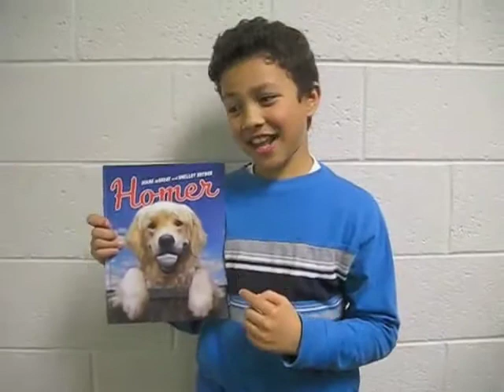Shelley Rotner Homer - with Diane DeGroat - (2)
Shelley Rotner - Homer - with Diane DeGroat - The Doggers take on the mighty Hounds in this funny and original picture book that will appeal to animal and sports fans alike.